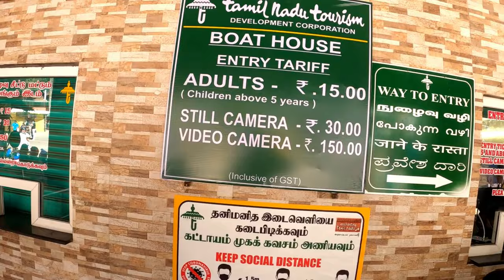OOTY BOAT HOUSE (ooty lake )